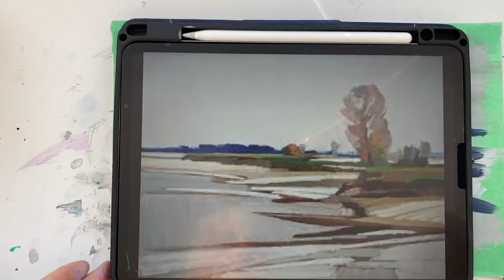Doris Charest Art: Abstract Artist - Influenced by Frank Dekkers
In this series, I choose some artists that I like and paint an abstract landscape inspired by them. I have really liked Frank Dekkers interpretation of the landscape and decided to be influenced by his style.  . This video is about the winter scene and how this inspired me.

Mixed media is my favorite form of painting. I love the variety of media because it helps tell stories. When creating a painting, I have a story in mind but I also wants the viewer to create their own story or relationship with the painting and evoke memories for them.  My courses on Mixed Media are now available online at sites called: Udemy.com and Skillshare.com.  Join me in the joys of creating mixed media.